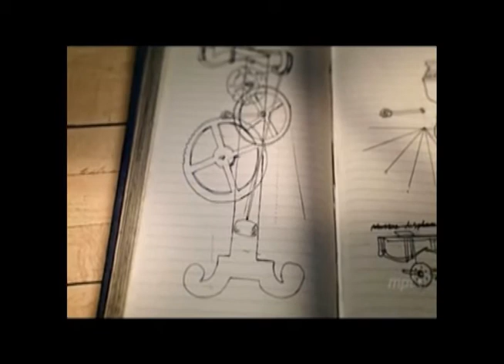Galileo's Pendulum Clock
Galileo’s insights into our solar system’s structure as well as the pendulum’s potential to keep accurate time were huge steps toward the world we know. The clips are from BBC: "Connections" (1978); PBS: "How We Got to Now".